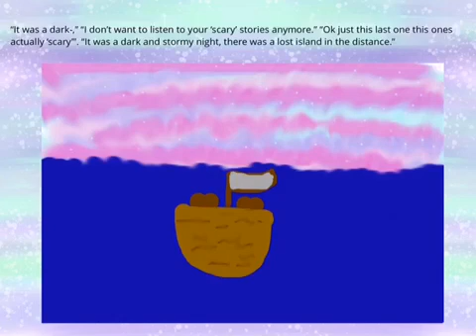The Lost Island